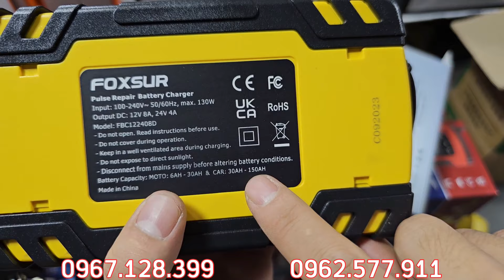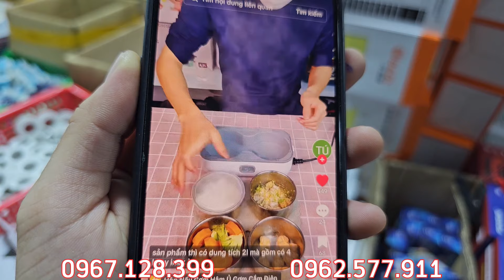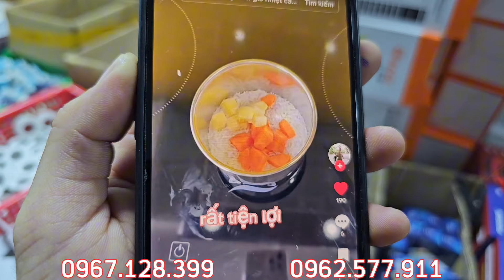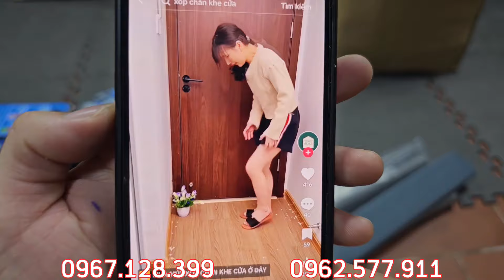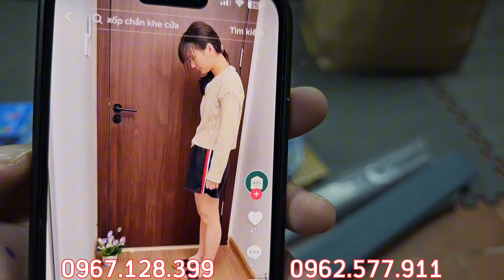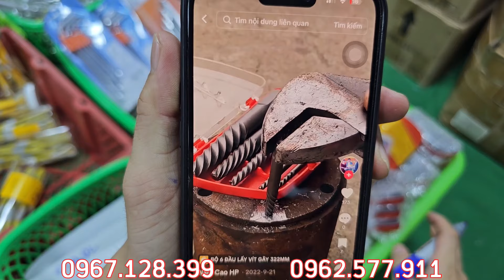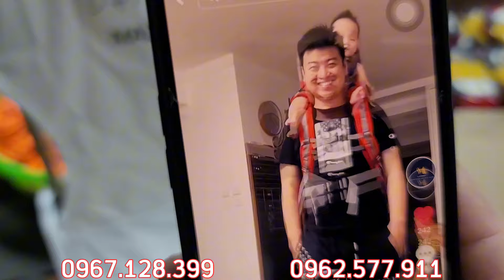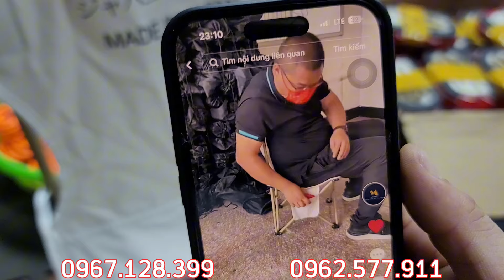HÀNG NỘI ĐỊA NHẬT LẠI VỀ PHỤC VỤ ACE SỬ DỤNG. LH: 0967.128.399 - CHỐT NGAY